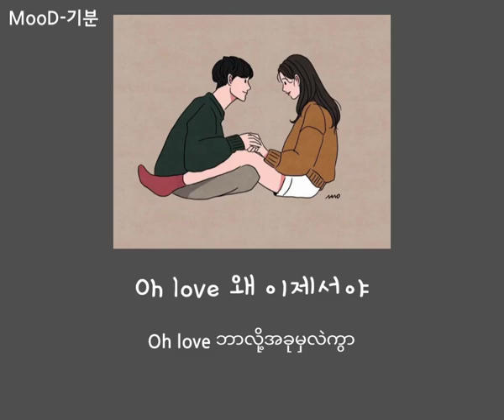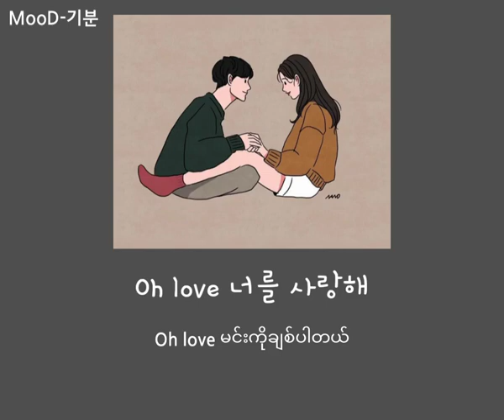SeCHSKIES - Couple MMSub